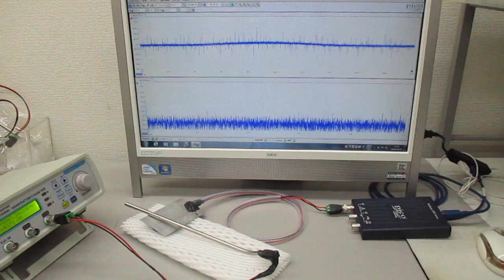超音波の非線形スイープ発振制御実験（表面弾性波の相互作用）